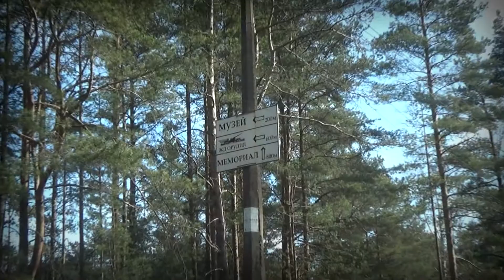Форт Красная горка Vs крепость Копорье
Заключительная часть моих "Псковских" похождений. Сегодня в нашей программе посещение форта Красная горка -  одного из двух мощных береговых фортов Кронштадтской позиции Морской крепости Петра Великого и крепости Копорье  — памятника русского средневекового оборонительного зодчества 13 века. Приятного...
Второй канал➡️:
Поболтать и не только можно там ➡️:
⭕Ин100грамм: